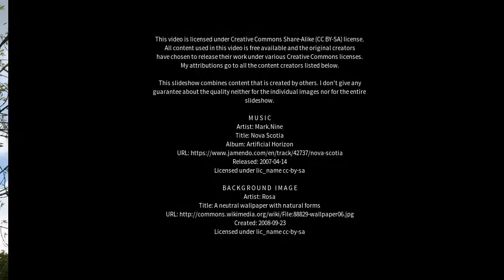Best places to visit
Best places to visit - Vellberg (Germany) Best places to visit - Slideshows from all over the world - City trips, nature pictures, etc.